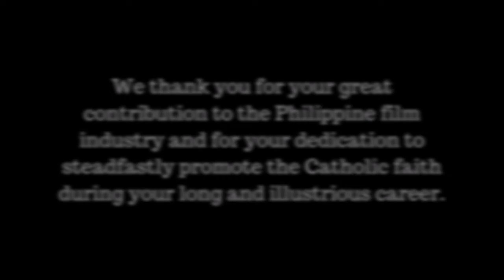A Tribute to the Queen of Philippine Movies - Ms. Susan Roces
Let us all pray for the repose of the soul of the Major Pillar of the Philippine movie industry and icon Ms. Jesusa Purficacion Levy Sonora-Poe, better known as Ms. Susan Roces.

We thank her for her great contribution to our film industry and one of the few who steadfastly promoted the Catholic faith during her long and illustrious career.

Video courtesy of Family Rosary Crusade